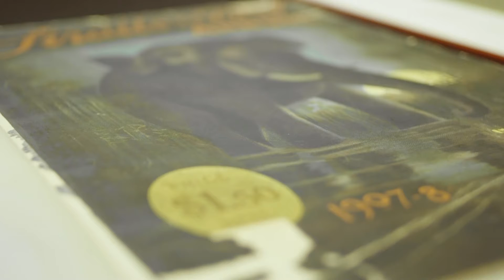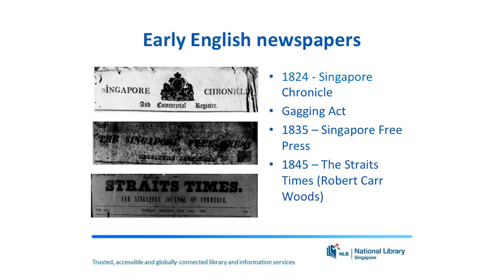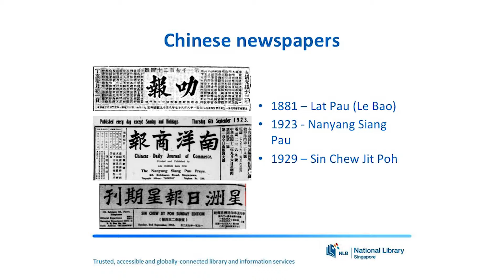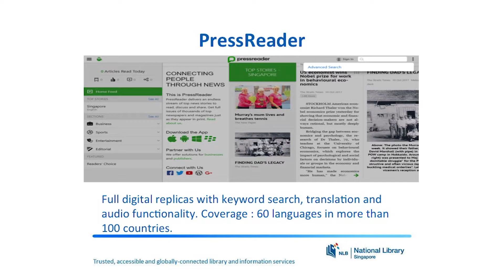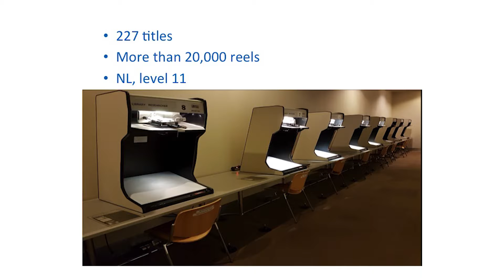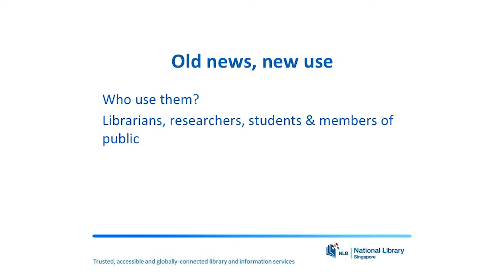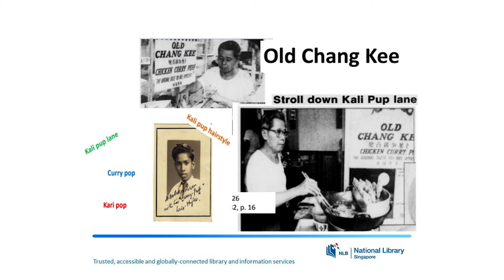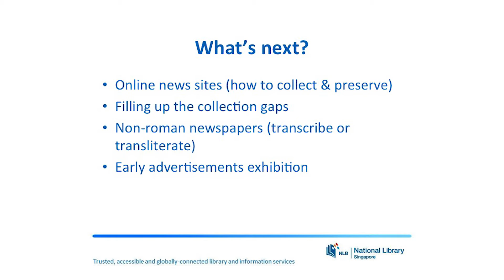National Library's Newspaper Collection and Services by Mazelan Anuar (Full Version)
Mazelan shares on the National Library's Newspaper Collection and Services.